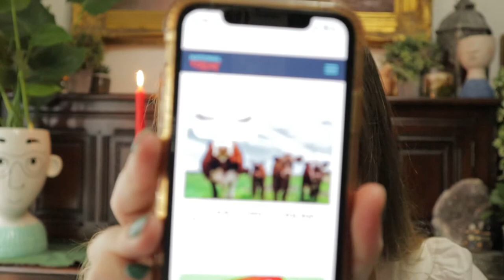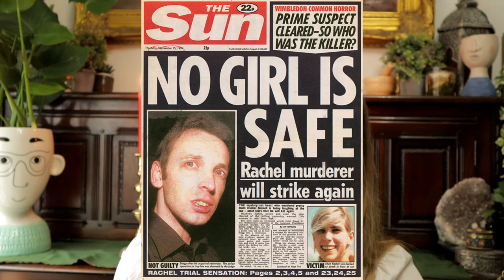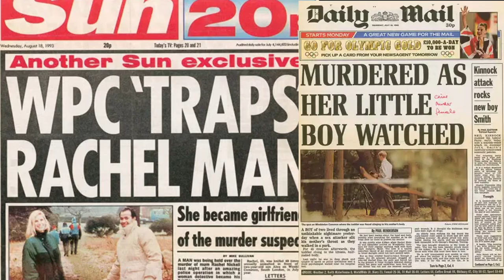THE MURDER OF RACHEL NICKELL- PART 1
The solved true crime case of Rachel Nickell

Posting every Friday

I hope you enjoyed my first video in a while, the second half of the video will be released to soon :D
This is my first true crime video so be nice :')
I'm trying to improve each video to make them better than the next and I hope you all appriciate it :)

The upcoming cases and videos will be me already in the daily event makeup as trying to remember facts, doing makeup and talking is absolutely not my style, as I've come to learn from making these videos! I hope that will be better for everyone else too, there will be much less cuts, me stuttering and camera clicking xd

x

Camera: Canon EOS M50
Microphone: RODE
Editing software: Lumafusion